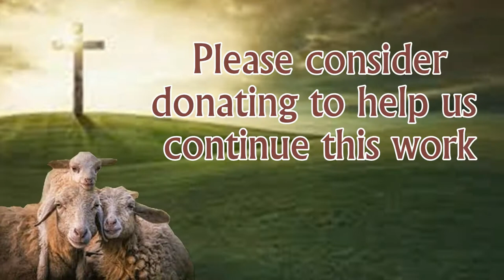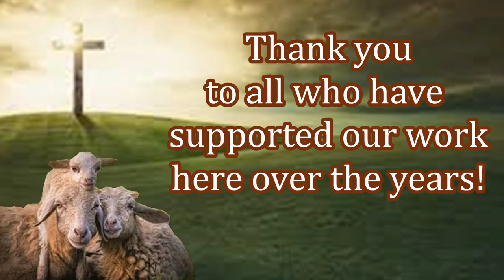Gospel of Grace Preaching and Free Bibles in Nigeria!!